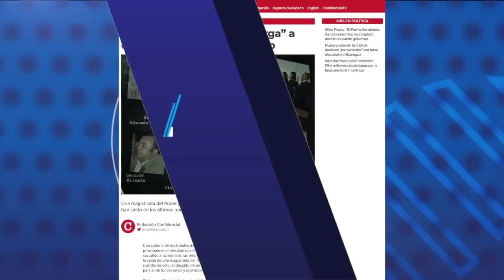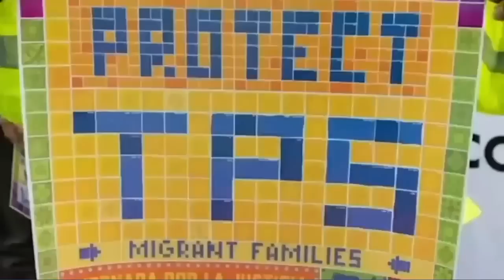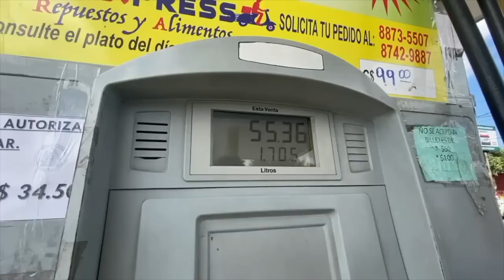Néstor Moncada dirige la "purga" a orteguistas en Rivas y Carazo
Una magistrada del Poder Judicial, alcaldes, secretarios políticos y operadores del FSLN han caído en los últimos nueve meses salpicados por escándalos. Lea los detalles en este enlace